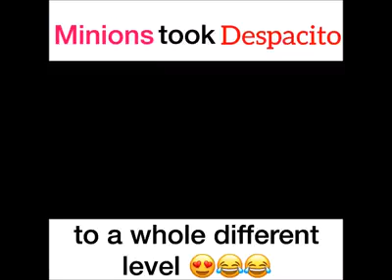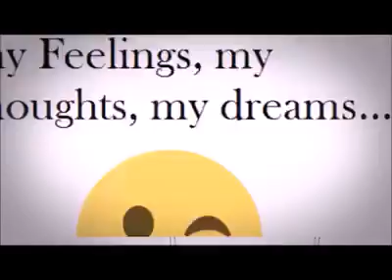Despacito Song || Minions Cover || New World of Minions